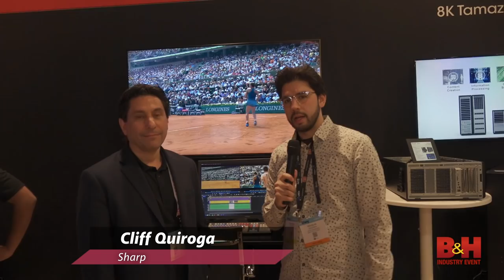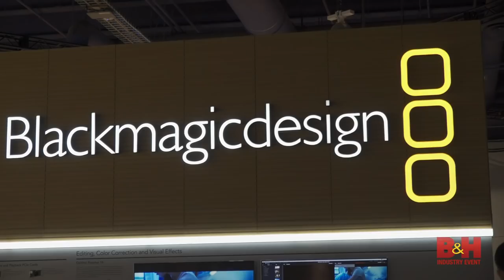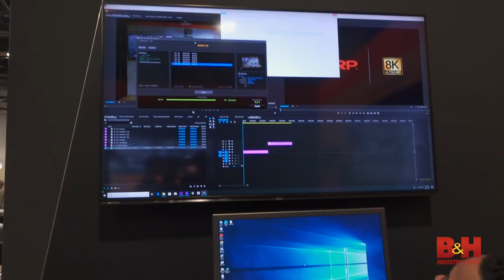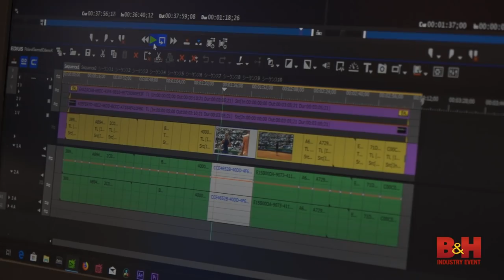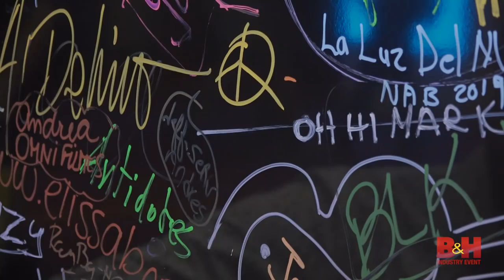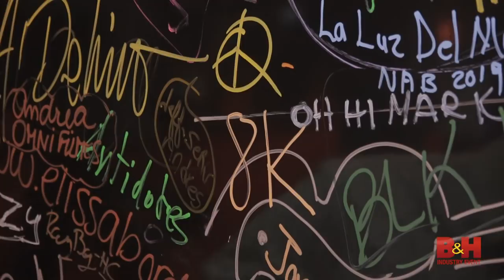NAB 2019 | Why Do I Need 8K?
At NAB 2019, word on the convention floor is that 8K is here! With new 8K cameras, displays, and video gear surrounding the show floor, Doug went around to find out just what the 8K buzz is all about.